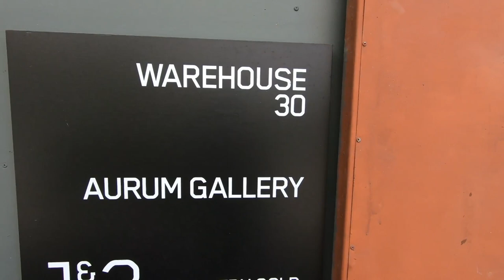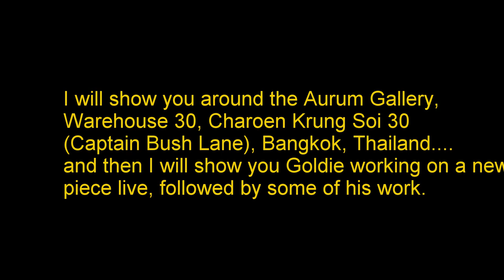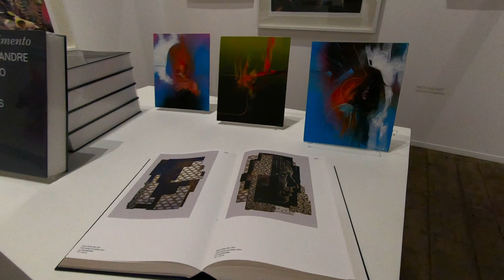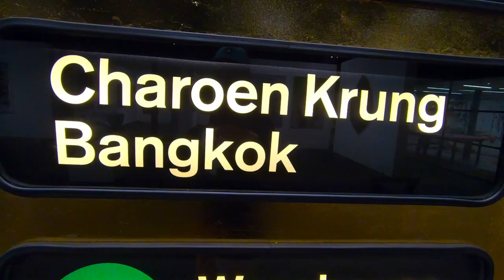Bangkok - The Aurum Gallery and GOLDIE Painting Live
I treated my wife and son to a special deal at the Royal Orchid Sheraton, Bangkok. At breakfast this morning, I was getting bacon and came face to face with a musical idol of mine, Mr Clifford Price (MBE), aka Goldie - the internationally acclaimed DJ, producer, actor and artist. He said he was finishing off a piece at his gallery nearby, the Aurum Gallery @ Warehouse 30, Charoen Krung Soi 30 (Captain Bush Lane), Bangkok this morning. A  s I love this gallery and was planning to visit again, I decided to nip by and see if I could film him working live briefly. He was a gentleman as I had heard, and he let me in to the back room studio to film live for a while, which was like a dream for me because: a) I LOVE graff and street art; b) I love Goldie's music, past and present, and his record label, Metalheadz; and c) I love his artwork that has been on display here. I didn't want to badger him with questions as I have a lot of respect for the man, so I had a wander round the gallery and was allowed to film, and then filmed Goldie for a while. If you are reading this and wondering who Goldie is, start off with a classic like Inner City Life and delve deeper from there (Rufige Crew, Metalheadz etc); but if you are a junglist or even just from the UK, then you know already. He has also been in James Bond and had a regular part on the UK's number one soap opera, Eastenders, as a bit of a bad boy.

Anyway, please enjoy. This is my favourite art gallery in Bangkok and I got to meet a musical icon; a true innovator in the fields of Jungle and Drum and Bass, an old school DJ, breaker and a graff original!